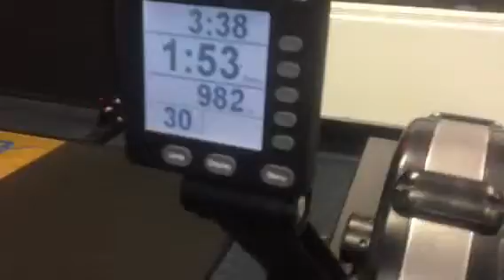Irish Throwdown wod 1A+1B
Adriano Tassotti master 35+
1A:score 83 kg
1B:score 37 reps